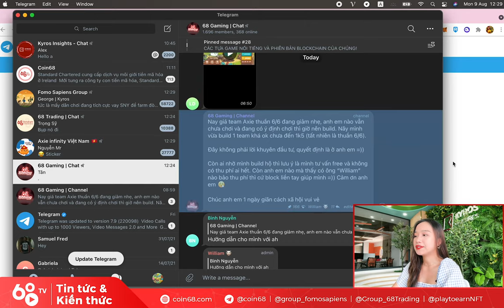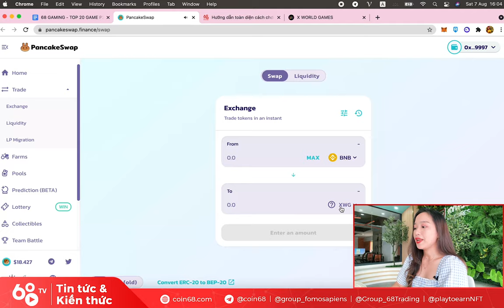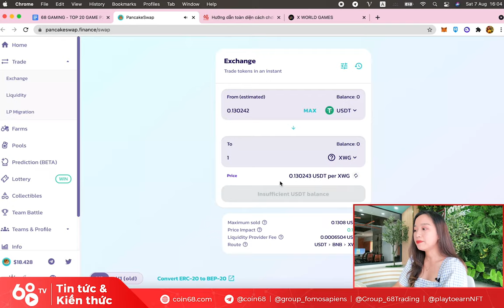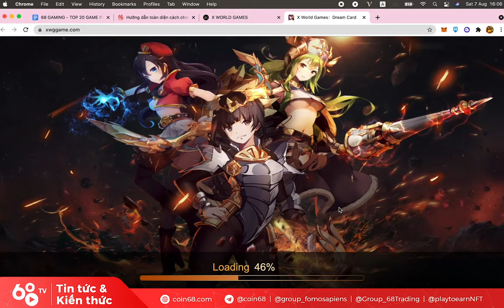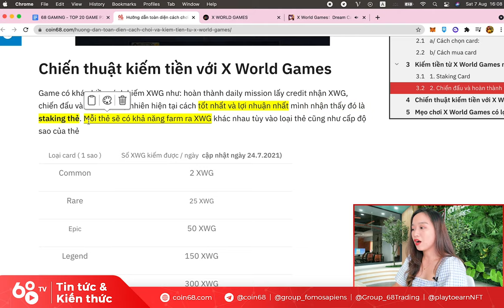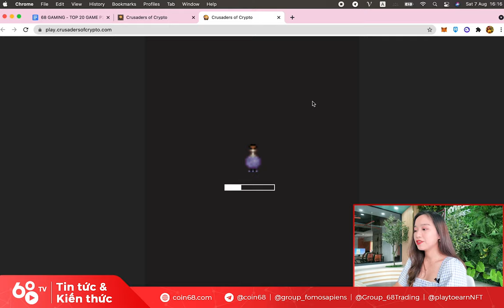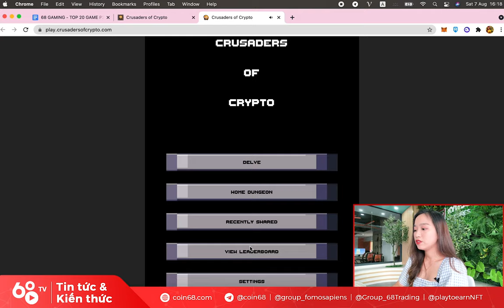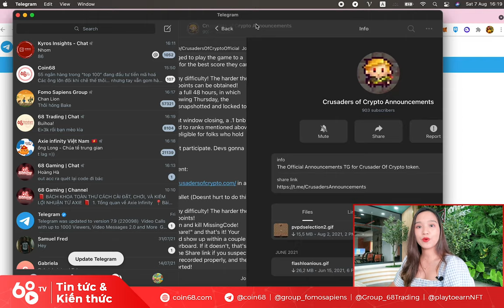TOP 20 GAME NFT nếu bạn đã bỏ lỡ Axie Infinity (phần 2) - X World Ga​​mes, Crusader of Crypto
Trong video phần 1, Coin68 đã giới thiệu với các bạn những game NFT play to earn rất tiềm năng mà các bạn nên thử qua nếu đã bỏ lỡ Axie Infinity.

Nhưng thế giới blockchain là cực kỳ rộng lớn và có không ít gương mặt tiềm năng khác. Trong video ngày hôm nay, hãy cùng điểm qua 2 tựa game cũng không kém phần hay ho, với đồ họa và game play đáng để bạn trải nghiệm.

Trong series này, Coin68 sẽ giúp các bạn review những game NFT không nên bỏ qua trong thời điểm hiện tại.

0:00 Giới thiệu Game NFT X World Ga​​mes
2:25 Cách mua token X World Ga​​mes (XWG)
5:05 Kiếm tiền từ X World Ga​​mes như thế nào
7:25 Giới thiệu Game NFT Crusader of Crypto
10:00 Đánh giá Game Crusader of Crypto

NFT game là gì?

NFT game là trò chơi dựa trên Blockchain có token hoá tài sản trong game, cho phép người chơi thu thập chúng dưới dạng non-fungible token (NFT). Một số game dạng này thưởng cho người chơi bằng tiền điện tử, trong khi một số khác cho phép người chơi thu thập NFT trong khi chơi, sau đó họ có thể bán chúng kiếm tiền.

X World Games (XWG) là gì?

X World Games (XWG) là tựa game về card, bạn có thể chiến đấu, staking card hoặc trao đổi card cho nhau để nhận về XWG.

Game này cần phải mua card mới có thể chơi được, và bạn cần có tối thiểu $250 để bắt đầu chơi. Không thể chơi “thử” vì hiện XWG chưa có server free to play cho anh em.

Mỗi card sẽ có level và cấp độ sao khác nhau. Level sẽ giúp bạn có tỉ lệ thắng trận chiến cao hơn. Số lượng sao là cái cực kì quan trọng, nó không chỉ giúp card mạnh hơn mà còn giúp bạn kiếm được reward tốt hơn khi stake card. Giá các card có số lượng sao nhiều hơn cũng sẽ có giá cao hơn.

Crusaders Of Crypto là gì?

Trong vòng hai năm trở lại đây, chế độ chơi Roguelike cổ điển đang dần được hồi sinh. Crusaders of Crypto chính là một tựa game dungeon phong cách roguelike với thiết kế đồ họa pixel.

Trong game, người chơi sẽ đối mặt với những hầm ngục ngẫu nhiên và nhiều loại quái vật khác nhau, cũng như đạt được mục tiêu battle để nhận token Crusader. Ngoài ra, người chơi có thể sử dụng NFT thu thập được để bố trí một hầm ngục của riêng mình, nơi có thể mở cửa để thử thách những người chơi khác.

Mô hình kinh tế của trò chơi khá đặc sắc và độc đáo. Crusader token kiếm được trong game sẽ tự động chuyển đổi sang BNB cho người chơi.